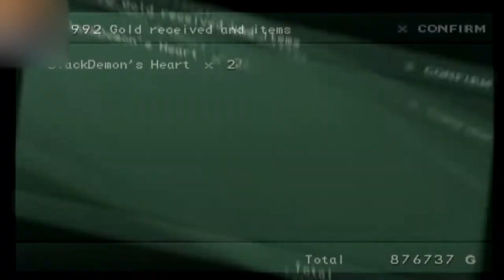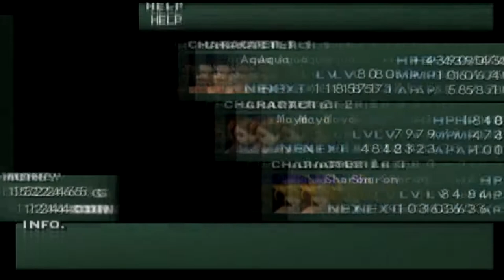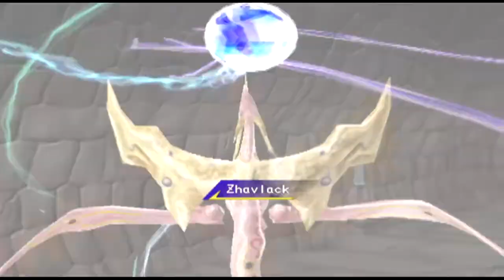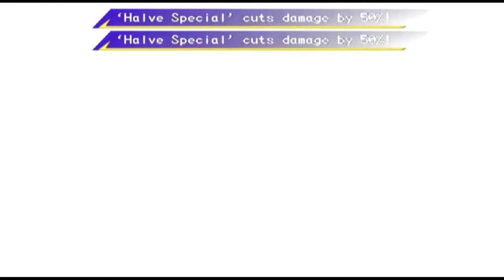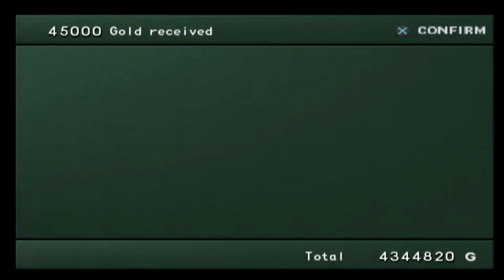Legaia 2: Episode 28 (Centurion Challenge)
Hello everybody, AquaGear here! In today's video we do the Centurion Challenge!

Links!

Q&A!

-Nah

- Chrono Cross